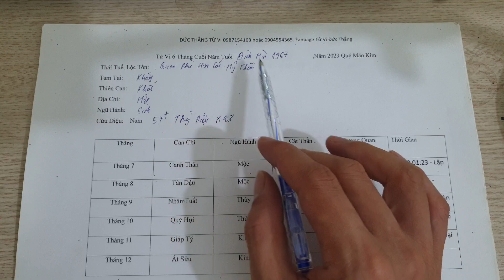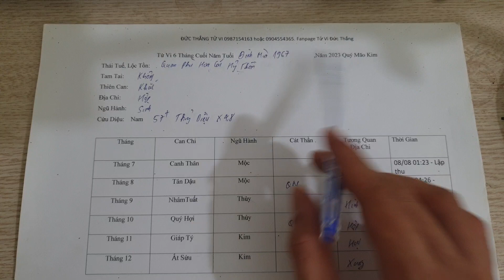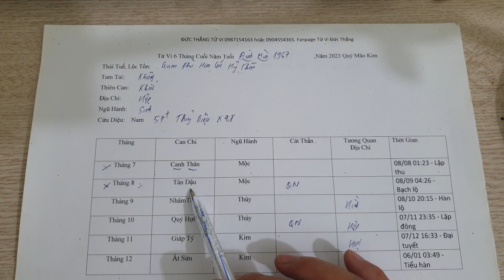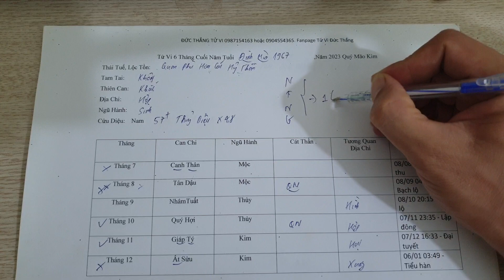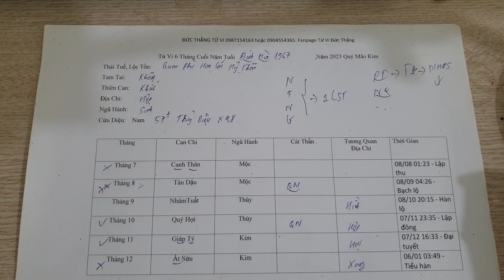Tử Vi Bát Tự 6 Tháng Cuối Năm 2023. Nam Mệnh Đinh Mùi 1967